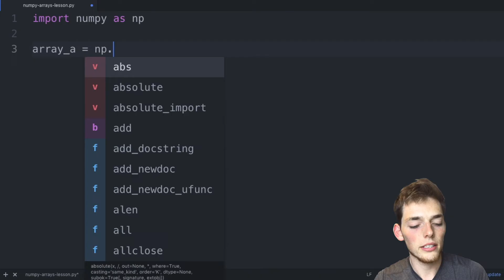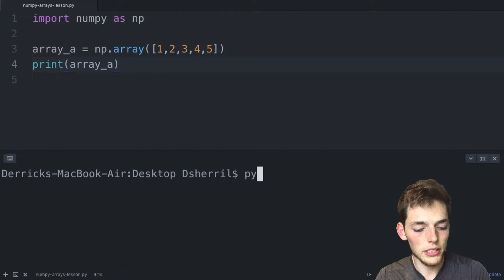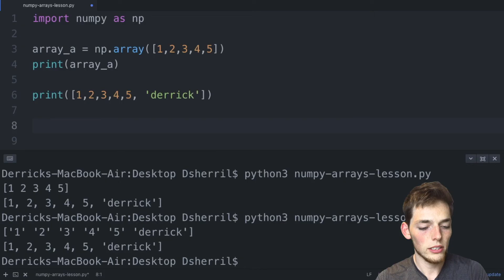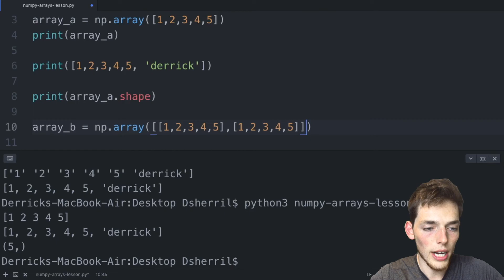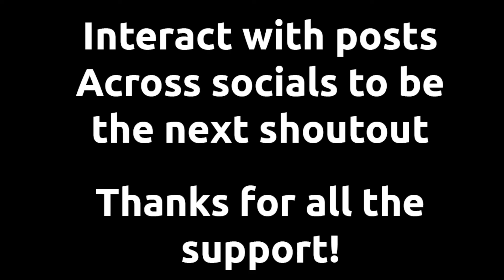Introduction to NumPy Arrays for Beginners - Learn NumPy Series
Here's a video from a Udemy course about numpy arrays geared towards beginners. In this one we'll talk about why you might want to use a numpy array, homogenous data typing, and how dimensions work.

Download numpy using pip:
pip3 install numpy

Thanks so much for all the support! THAT'S AWESOME! You all make me want to keep creating better and better content. Thanks for all the encouraging words.

# Creation of a sample array
array_a = np.array([1,2,3,4,5])
print(array_a)

# We can add elements of multiple data types to python lists, not arrays
print([1,2,3,4,5, 'derrick'])

print(array_a.shape) # View the shape of an array by the shape attribute

array_b = np.array([[1,2,3,4,5],[1,2,3,4,5]]) # Multidimensional arrays
print(array_b.shape)

Packages (& Versions) used in this video:
Numpy 1.17
Python 3.7

Code from this tutorial and all my others can be found on my GitHub: